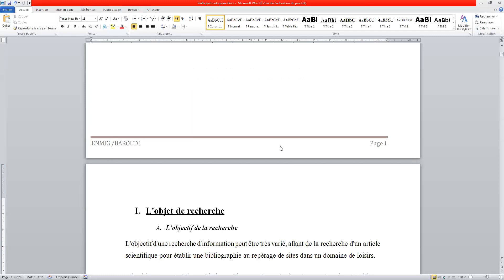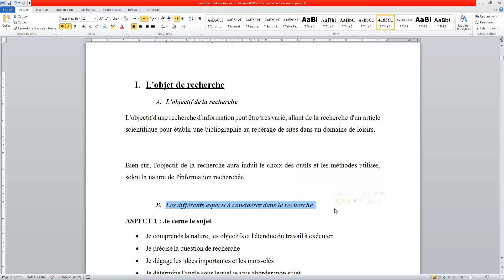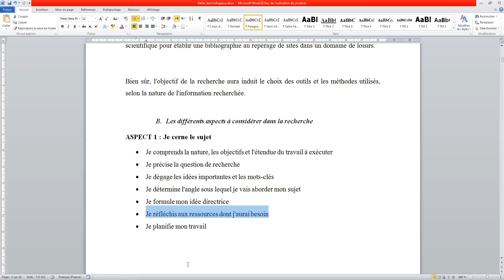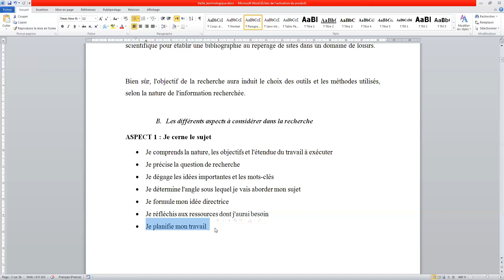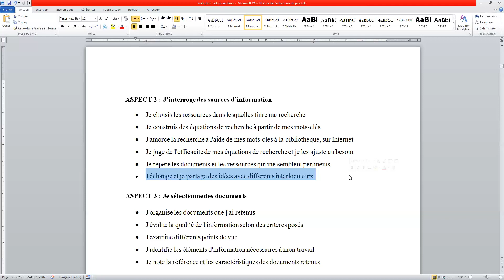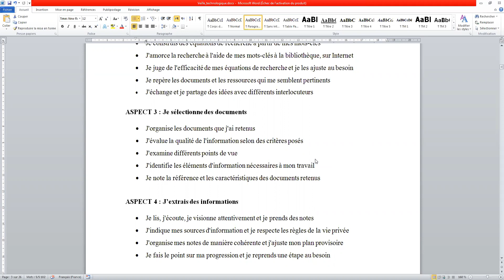cours 1 veuille technologique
veuille technologique
tssri
tsdi